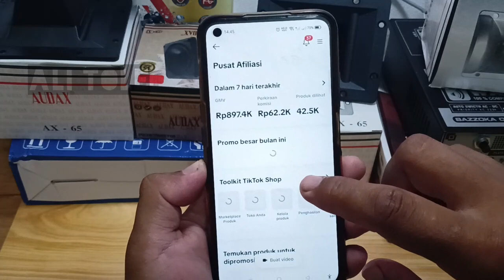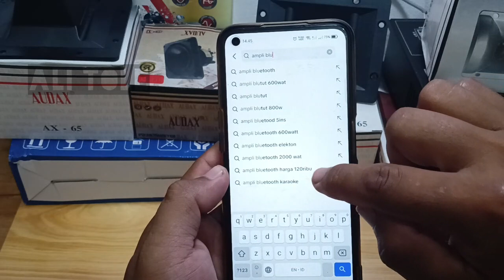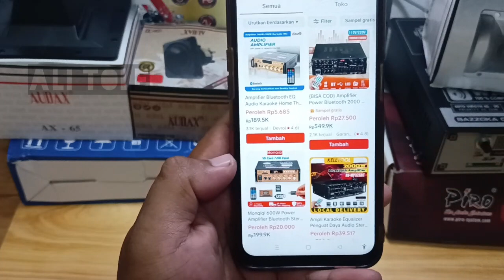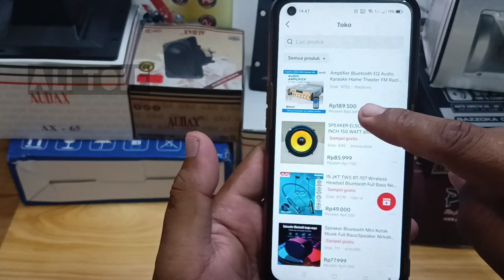Cara menambahkan produk di etalase tiktok affiliate